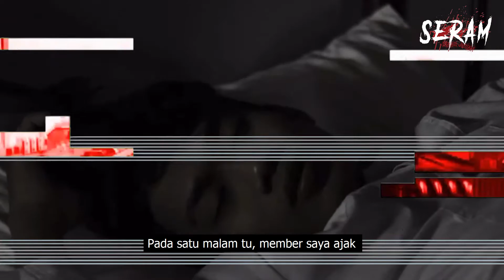KISAH DIHEMPAP MAKHLUK HITAM BESAR DI ASRAMA | EPISOD 105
Kisah Dan Pengalaman Seram Yang Berlaku.